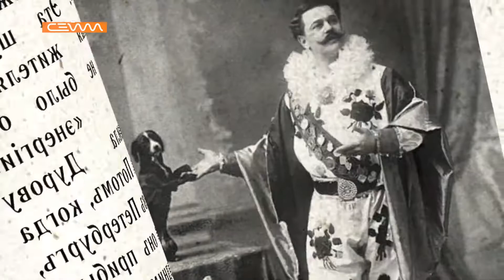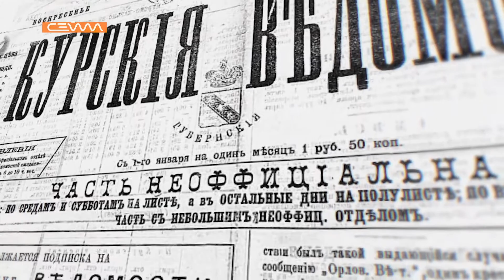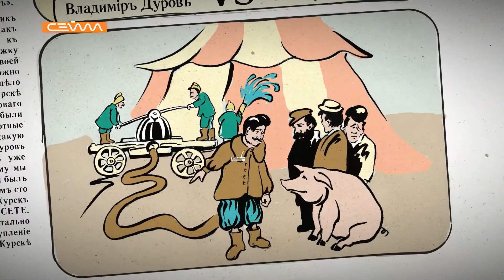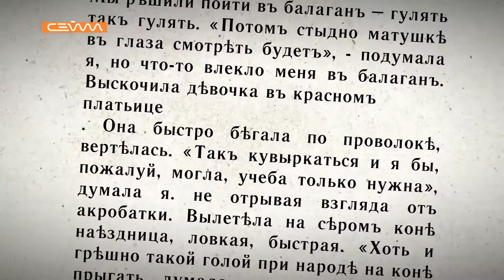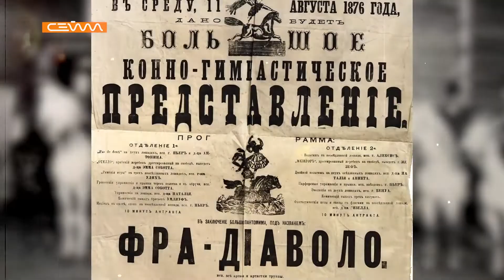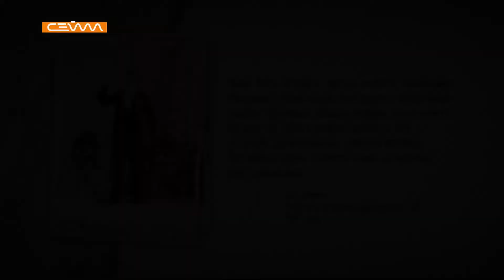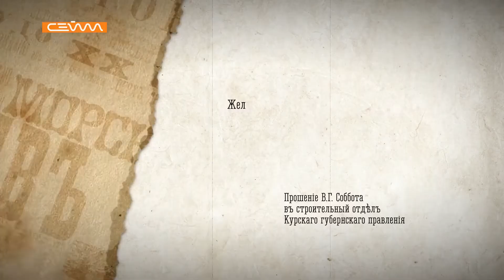«Незабытый город» / Цирк в Курске (2022) FHD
«Незабытый город». Цирк в Курске.
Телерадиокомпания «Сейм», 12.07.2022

Автор программы: Ангелина Рязанцева

Невероятные трюки. Свиньи ходят по канату, люди глотают шпаги, профессиональные борцы меряются силой со зрителями – обычный день в дореволюционном цирке. Где проходили представления в Курске, какие артисты приезжали к нам с гастролями и кто из наших земляков прославился на манеже? Расскажем в новом выпуске «Незабытого города».